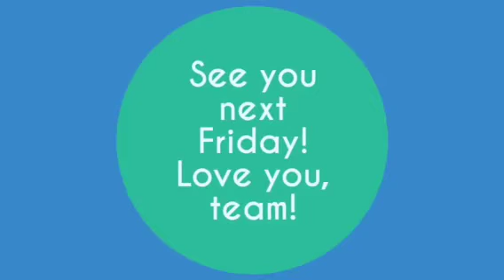Freebie Friday for August 29, 2014!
Expand caption & scroll down for consultant tools & resources!
Videos usually recorded on Facebook LIVE.

✿ Like it? Place an order!
✿ Love it? Host a party!
✿ Want it all? Join my team!
✿ Join my VIP Group! (no consultants, please!)

★★★ Did you know that you can join Scentsy in the USA, Canada, Mexico, Guam, United Kingdom, Spain, Austria, Australia, Deutschland, Poland, Ireland, and France? What's stopping you? Let's go global! You can join on my website at any time - just choose your country from the drop-down in the top right!